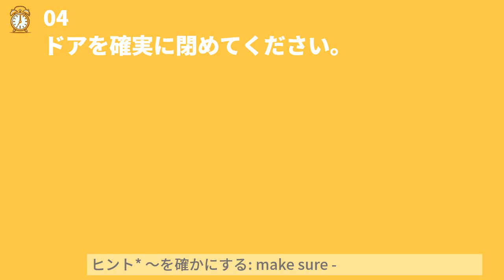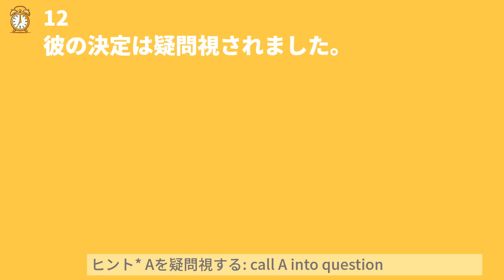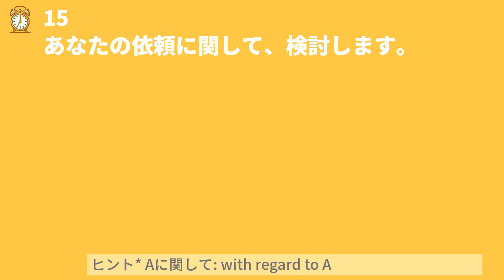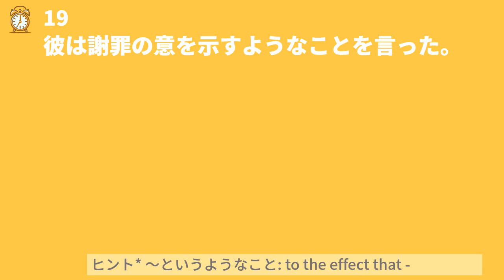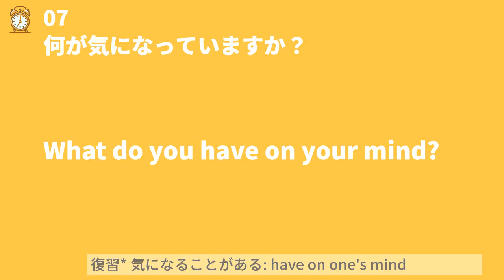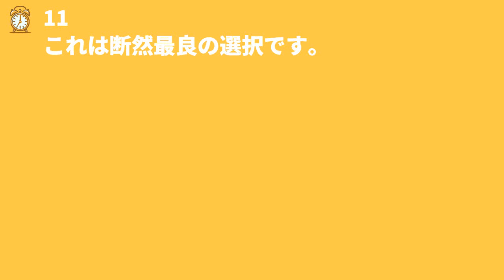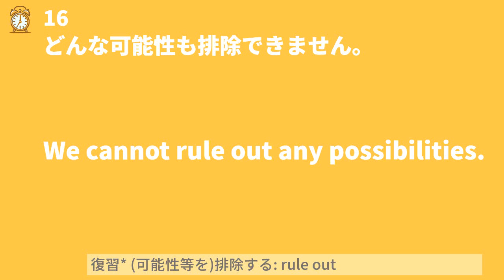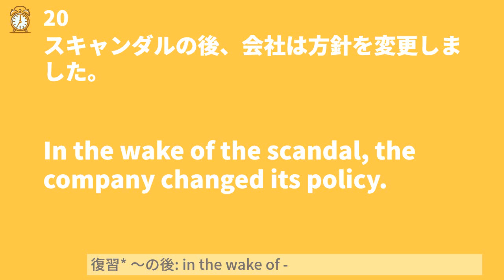毎朝7時更新 10分瞬間英作文 本日のテーマ: 超頻出の英熟語 #0134